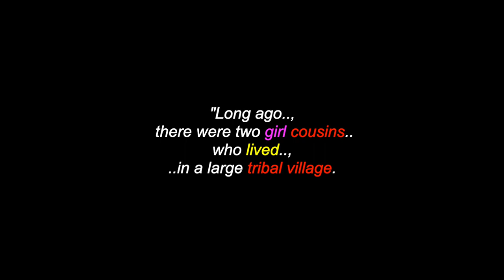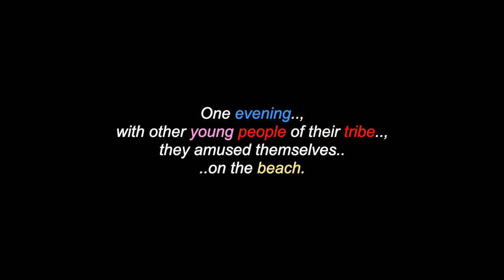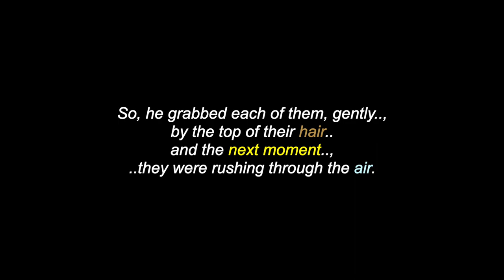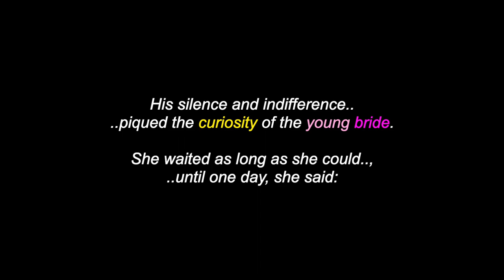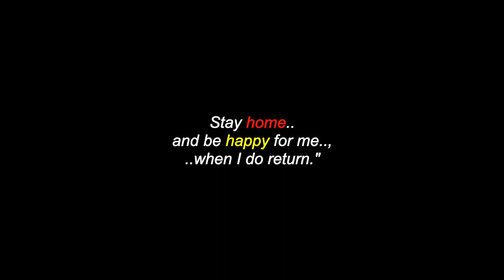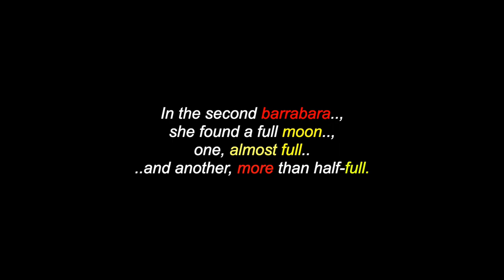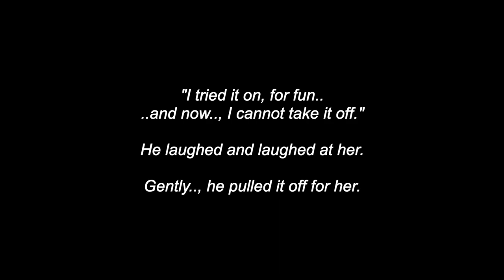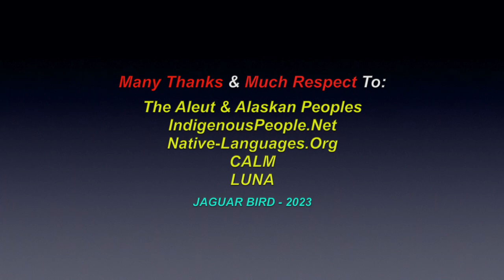The Girl Who Married The Moon: An Aleut - Alaskan Legend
This is a video for: "The Girl Who Married The Moon", an Aleut- Alaskan legend. There are also over 1100 videos in this channel for: North, South & Central American Tribes & First Nations, Residential Schools, Chiefs, Elders, Historical Events, Indigenous Concerns, Quotes, Legends, Environmental Youth Activists.. and much more.

I claim no ownership of any of the clips, video and music expressed in this video...and employ my borrowing of them with much respect and thanks. Credits are also given at the end of the videos, as well as below. No personal monetization is being done with this video, by me, nor am I receiving any other benefits from any of these videos. They are meant for all, to heal, teach, discuss, inspire and inform and share. No theft and/or disrespect is intended. I post all of these videos, with love and respect. I am also "not" part and/or, a member of "any other social media sites" (i.e.: FACEBOOK, TWITTER, INSTAGRAM, etc.. etc.. etc..) and since I have seen my own videos from You-Tube posted on other sites, by people who are representing themselves with the name "Jaguar Bird".. and the fact, that I am under a siege of disrespectful hackers.. (and the sad fact, that some people enjoy "pretending" to be others than the,selves, on the Internet).. I wanted to warn anyone contacting someone who is going by the name "Jaguar Bird", that it is NOT me.. and if this person(s) is claiming to be me, I ask that you please contact the Administration personnel of that site.. and make them aware that a fraud is being committed. Thank you, Miigwetch! ..for helping to stop someone else from being deceived and/or, wronged.

Many Thanks & Much Respect To: The Aleut  & Alaskan Peoples..; IndigenousPeople.Net..; Native-Languages.Org..;  CALM..; LUNA.. and to all the other brothers and sisters who have contributed to this video with photos and/or, in any other way.